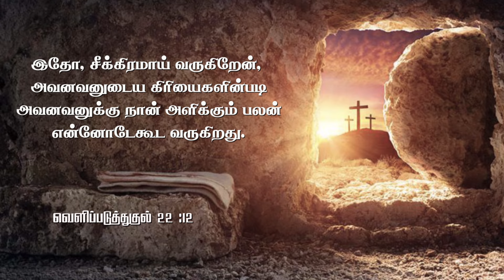Daily Miracle || பலன் || அனுதின அற்புதம் || Dr.Jane Joshua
Follow Jonathan Moses Raj Stira ⬇️
Follow Ministry of Jesus ⬇️
Follow Dr.AnandaStira ⬇️
Follow Mrs.Margret Stira ⬇️
Follow Dr.Jane Joshua ⬇️
Follow Rev.Dr.A.Joshua ⬇️
Follow Deliverance Church ⬇️
Digital Media Powered by MOJ STUDIO